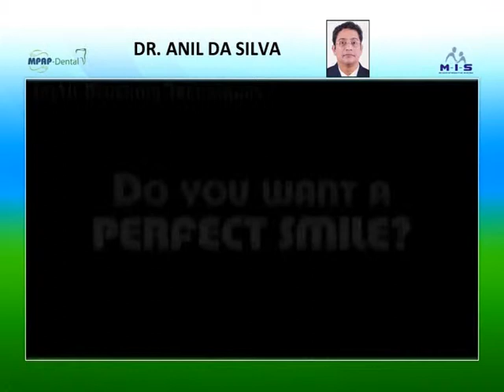Brushing Video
This video will show you how to brush every day in order to keep your oral health healthy , many people brush everyday but they don't know the exact technique of brushing this video will take you through that